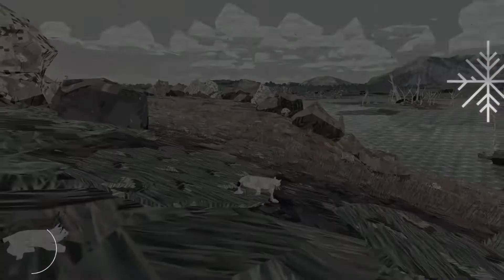Shelter 2 #006 - 4 Jungen, keine Nahrung [Gameplay][Deutsch/German][HD]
Shelter 2
Uploadplan: Montag, Mittwoch, Freitag: 6:30 Uhr
Plattform: PC
Genre: Überlebenssimulation, Adventure
Entwickler: Might and Delight
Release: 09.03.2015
Beschreibung:
Shelter 2 ist eine Überlebenssimulation, bei der ihr als Luchs-Mama für euren Nachwuchs verantwortlich seid. Dazu müsst ihr eure Höhle für die Geburt vorbereiten, auf die Jagd zu gehen und eure Kleinen vor den Gefahren der Wildnis beschützen. Das Game bietet eine minimalistische, collagenartige Grafik und laut Entwickler eine weitläufige Welt zum Erkunden.